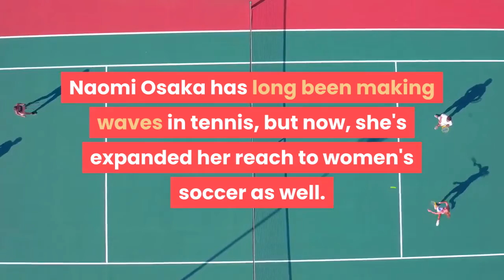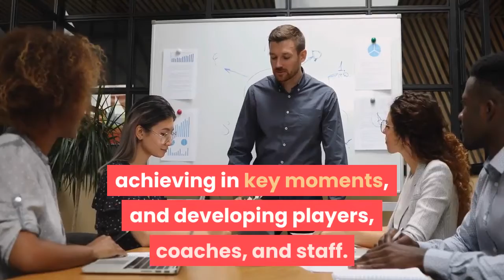Naomi Osaka debuted a new kit at the Australian Open for the NWSL team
Naomi Osaka has long been making waves in tennis, but now, she's expanded her reach to women's soccer as well. The three-time Grand Slam champion is newly a co-owner of the National Women's Soccer League's North Carolina Courage, and she's already making a splash for the franchise by debuting one of the team's brand-new 2021 "Mountains to Sea" kits. A post shared by North Carolina Courage (@thenccourage)In the ramp-up to her third-round Australian Open matchup against 27th-ranked Tunisian star Ons Jabeur, Osaka casually wore the never-before-seen jersey before a training session. The blue, ocean-inspired version of the kit — which the 23-year-old rocked in Melbourne — is meant to honor North Carolina's stunning coastline and famous beaches. The second jersey from the Courage's uniform drop on Thursday depicts the mountainous terrain in the western parts of the state. Together, the two new kits are meant to symbolize North Carolina's "beautiful diverse landscapes, from the western Appalachian Mountains to the eastern picturesque Atlantic coastline" and "create a visual connection for North Carolinians. "Both the home "sea" jersey and away "mountain" kit will boast the state flag and state motto — "Esse quam videri, " or "To be rather than to seem. " The official release also expressed the club's leadership hopes the new uniforms serve "as a reminder of the club's common purposes which include unifying all people together, creating positive experiences, supporting social change, improving every day, achieving in key moments, and developing players, coaches, and staff. "Thursday's nonchalant jersey drop is far from the first time Osaka has made headlines for her fashion choices. Her recent partnership with Workday resulted in a slightly-different on-court look for the star heading into 2021 competition, and the Japan-inspired Nike sneakers she wore Down Under were the envy of fans across the globe. Of course, she also brought awareness to the Black Lives Matter movement last fall by wearing the names of different high-profile victims of police brutality on her mask before matches at the US Open. Eventually, Osaka will be sure to visit Sahlen's Stadium at WakeMed Soccer Park in Cary, North Carolina, to watch her newly-acquired soccer team play. But for now, 2020's highest-earning female athlete has her eyes on the prize. She's fresh off of an incredible championship run at Flushing Meadows, and she's looking to carry that momentum to victory in Australia.